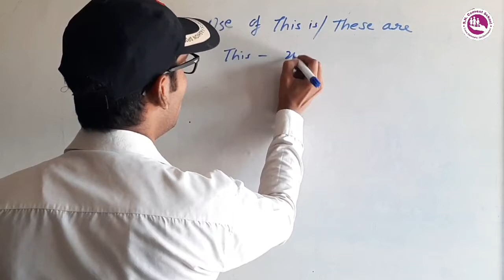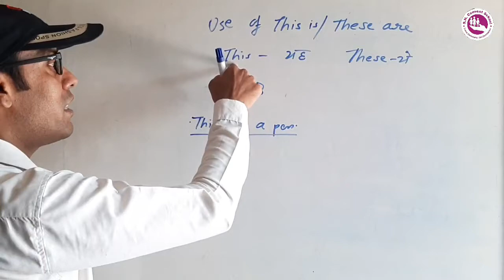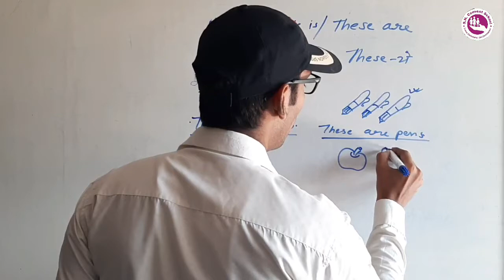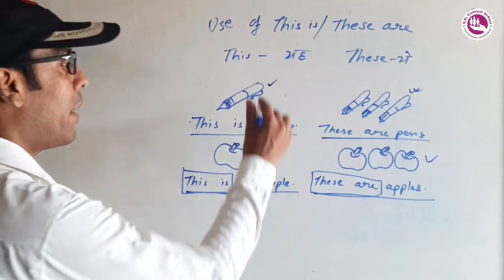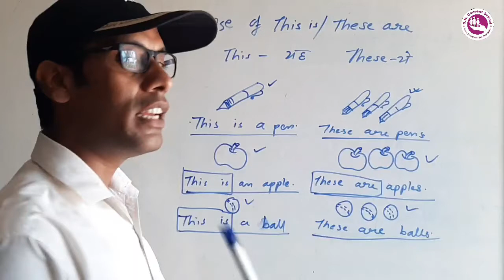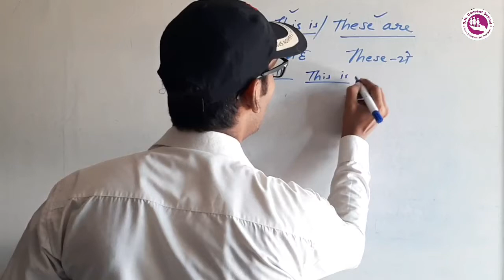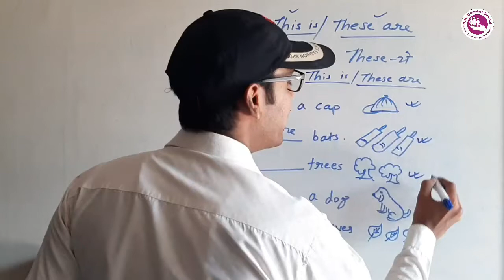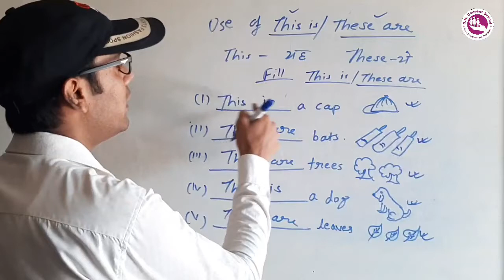Uses of This is / These are.By@Kundan Lal Prasad